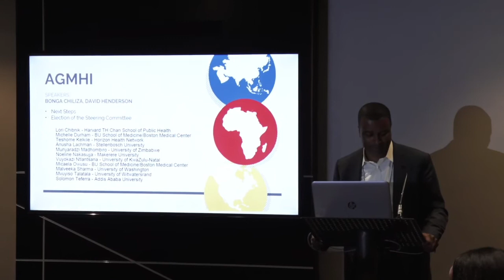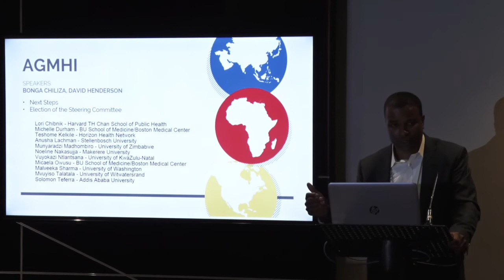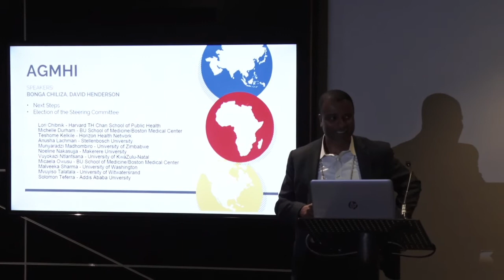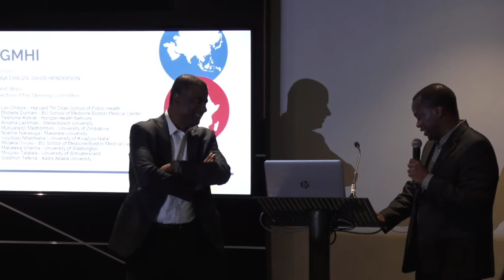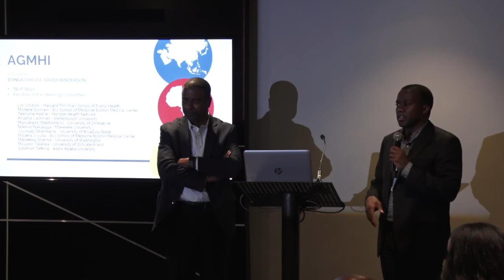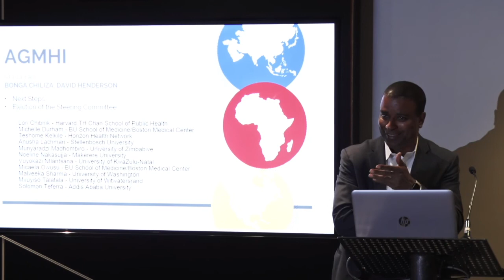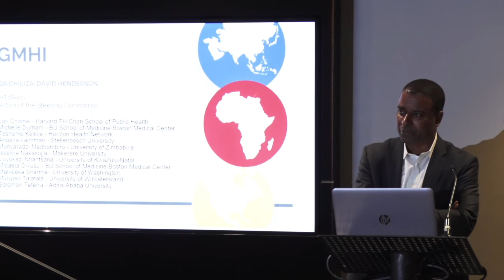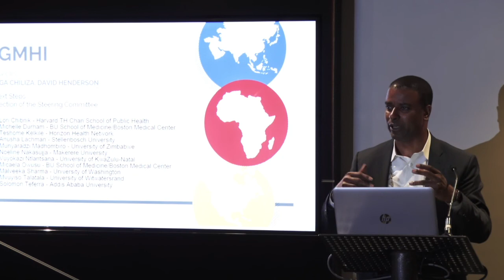Closing Remarks: Drs. David Henderson & Bonga Chiliza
To learn more about the Africa Global Mental Health Institute (AGMHI),